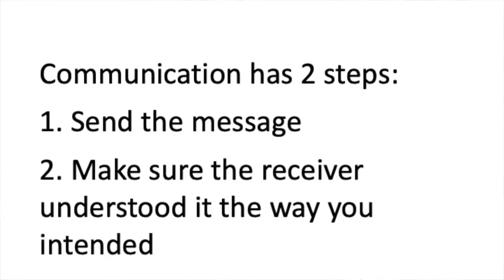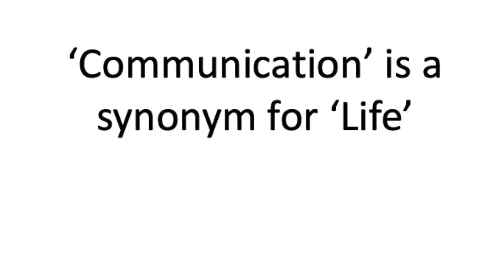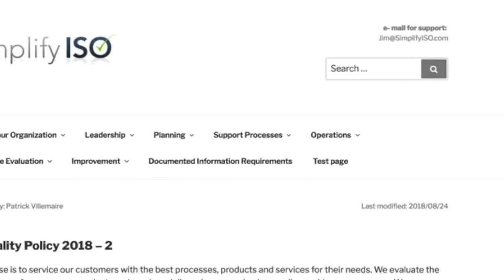Communication - Is Anybody Listening?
Find out how to make communication improve - better communication, better results!
New employee? New to ISO 9001? Need a refresher?
Eighty-two minute video plus 56 page workbook and personalized certificate
Thanks!
Here's a link to our Leadership podcast with Howard Fox of Fox Coaching